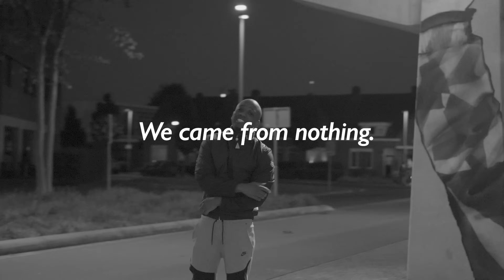Elliven - Gangster Rap (Remix)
Quatro Vision is a full-service management and entertainment company.

Stream 'Gangster Rap (Remix)' now on all digital platforms!

Elliven.

an Indigon production

Shot by:  Thom Duijmelinck
1st AC: Milton Sagis
Edit by: Akif Yilmiz & Thom  Duijmelinck